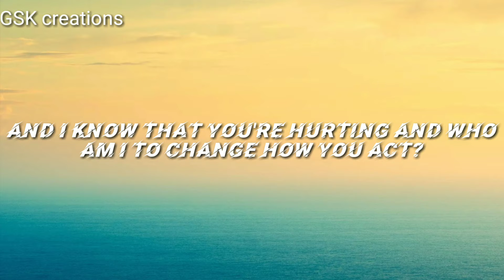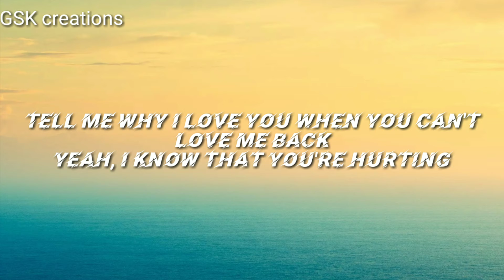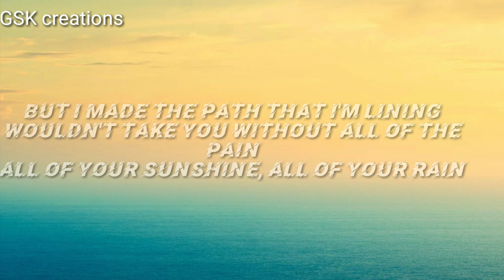Ollie-Love Me Back{lyrics}